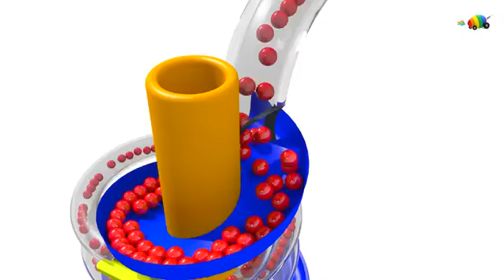Learn Colors With 3d Delicious Ice Cream Lollipops For Kids And Children Toddlers